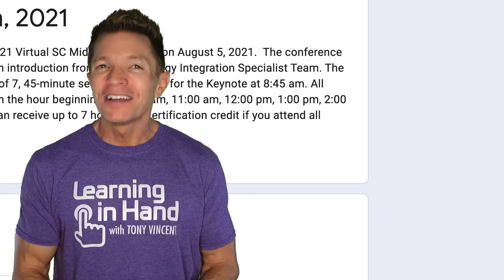SC Midlands Summit 2021 • Tony Vincent